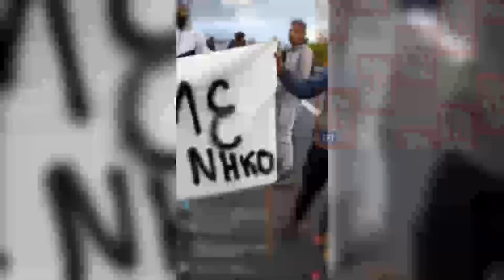Δύο διαμπερή τραύματα έφερε ο 20χρονος που σκοτώθηκε στο Πέραμα, σύμφωνα με τον ιατροδικαστή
Ο 20χρονος που σκοτώθηκε στο αιματηρό περιστατικό του Περάματος, το Σάββατο 23 Οκτωβρίου 2021, από πυροβολισμούς αστυνομικών, μετά την καταδίωξη, έφερε δύο διαμπερή τραύματα στον θώρακα και την κοιλιά, σύμφωνα με την νεκροψία-νεκροτομή. Παράλληλα, ο ιατροδικαστής αναφέρει, μεταξύ άλλων, πως ο θάνατος, που ήταν ακαριαίος, προκλήθηκε από το διαμπερές τραύμα στον θώρακα.  Σημειώνεται, ότι οι επτά κατηγορούμενοι αστυνομικοί πρόκειται να απολογηθούν στον ανακριτή την Τετάρτη, 27 Οκτωβρίου.
Σε διάφορα σημεία της Αττικής και της Περιφέρειας Ρομά έκλεισαν δρόμους, άναψαν φωτιές και ζητούσαν δικαιοσύνη για τον θάνατο του εικοσάχρονου. ΑΠΕ ΜΠΕ/ ΕΡΤ